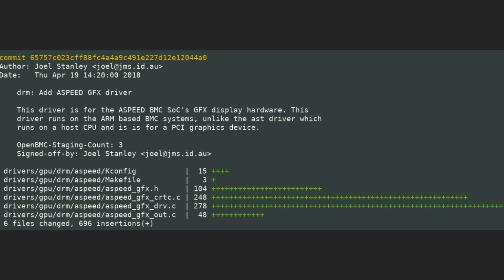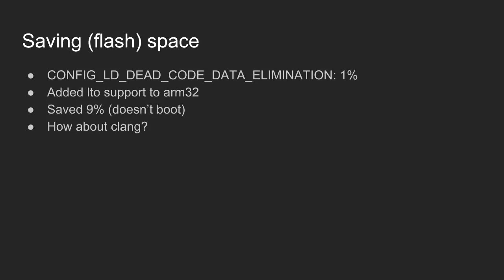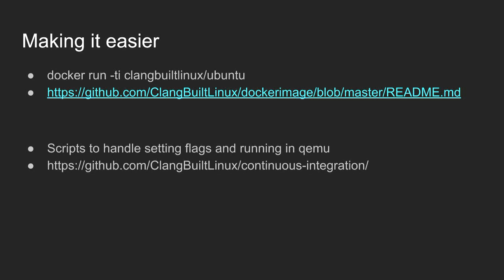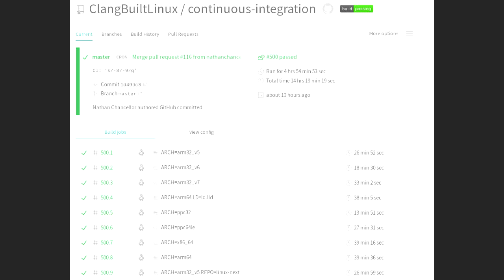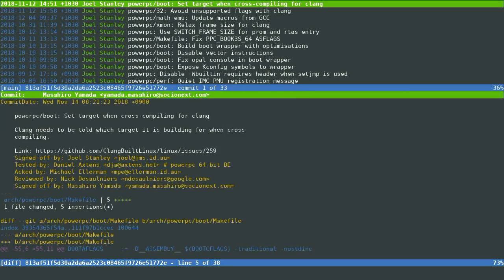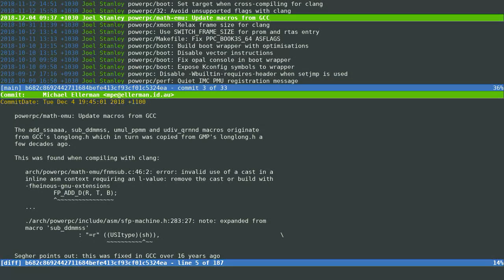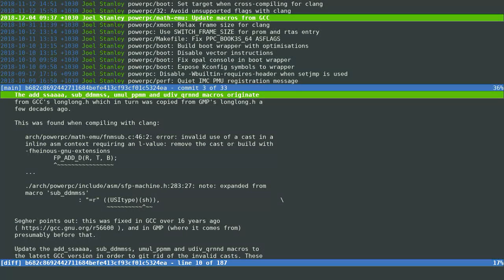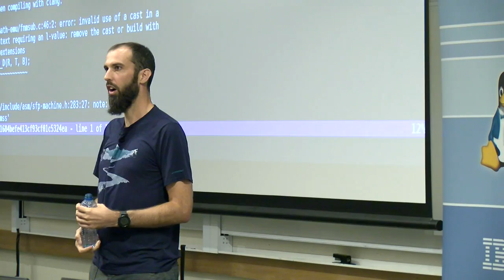Clang Built Linux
Joel Stanley

Clang Built Linux is a collection of efforts to get the upstream kernel building with Clang. It has resulted it patches to the build system, kernel code, and llvm/clang it self.

This talk will demonstrate how to build a kernel with clang, and highlight the remaining work to be done.